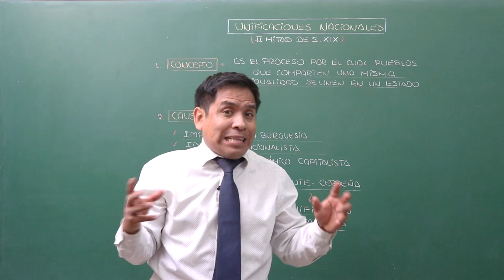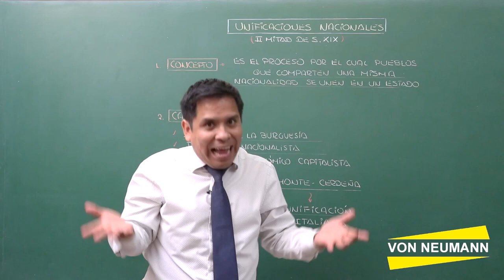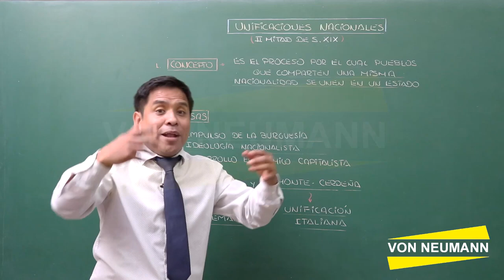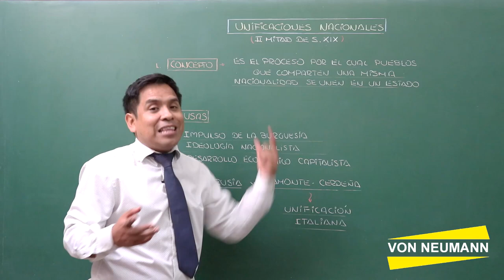LA 1ERA REVOLUCIÓN INDUSTRIAL ,NUEVAS IDEOLOGÍAS DEL SIGLO XIX, REVOLUCIONES LIBERALES 6